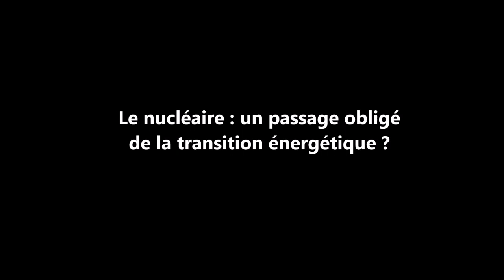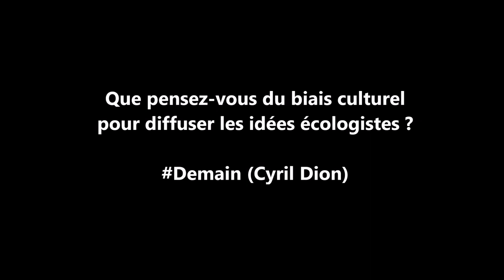L'interview SPRTV #17 - Jean-Marc Jancovici : "Sans le nucléaire, on a aucune chance d'y arriver".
Jean-Marc Jancovici est spécialiste de la transition énergétique et auteur de nombreux livres sur la question. Ingénieur, fondateur de The Shift Project, il évoque pour SPRTV sa vision de l'écologie politique, sa positon (controversée) sur le nucléaire, le rôle de son think-tank ainsi que  l'échec de son film "Climactor".